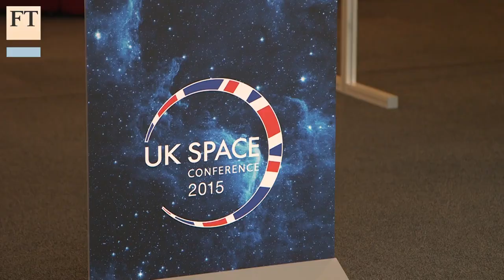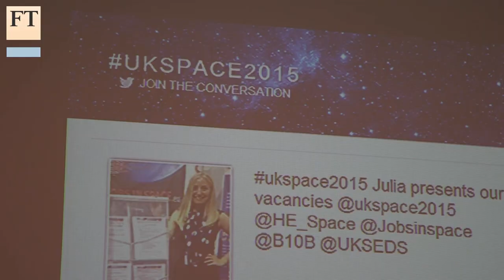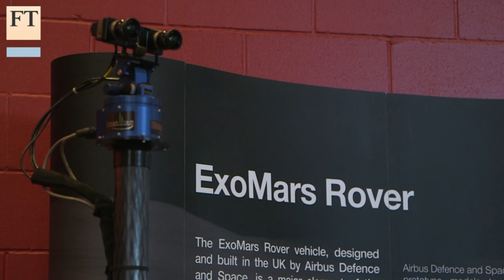UK space start-ups take off | FT Business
Peggy Hollinger looks at the booming UK space industry and meets companies making the next generation of propulsion engines and satellites.